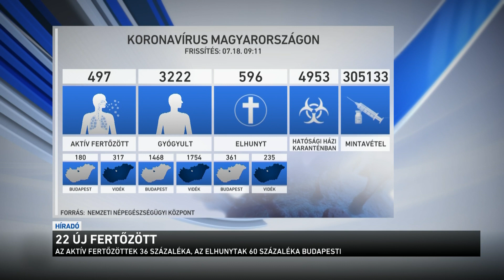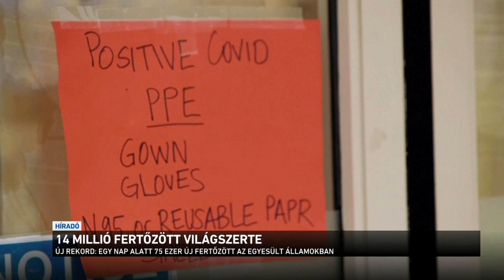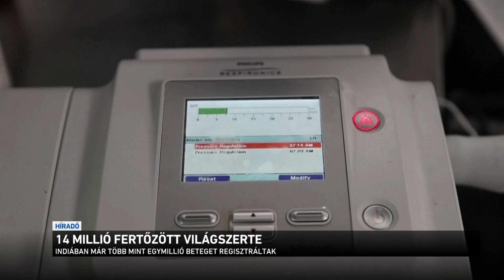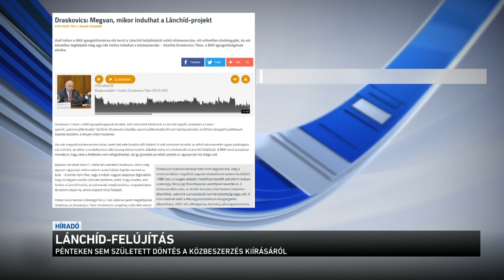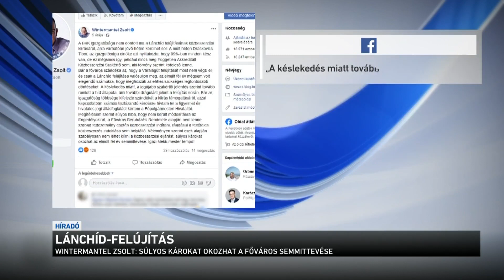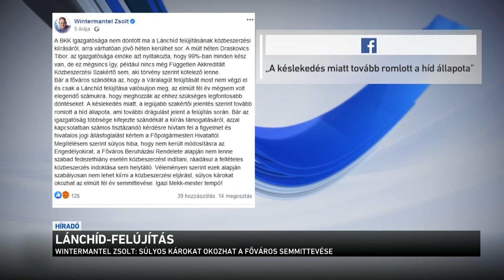Híradó 2020.07.18. 12:00